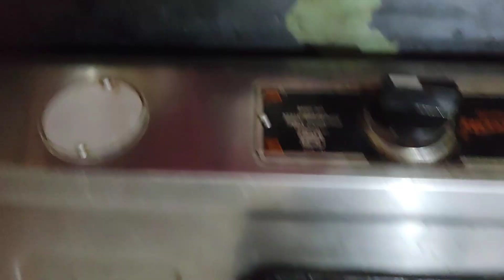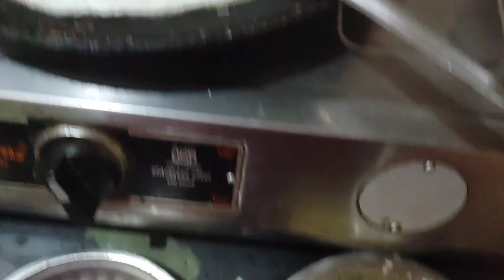Happy Birthday to me|பிறந்தநாள் கொண்டாடிய தருணம்|sorakkai chutney|Birthday cake|vlog